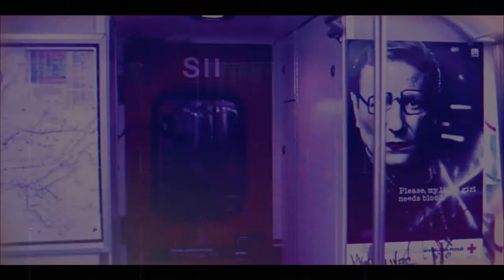TOMMY ARCADE - HE WEARS A MASK (CLIP)